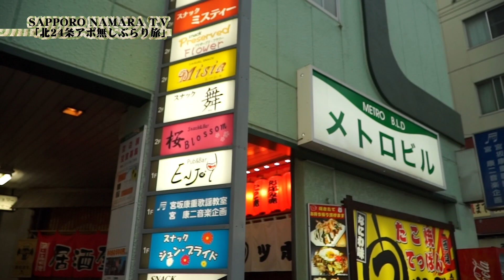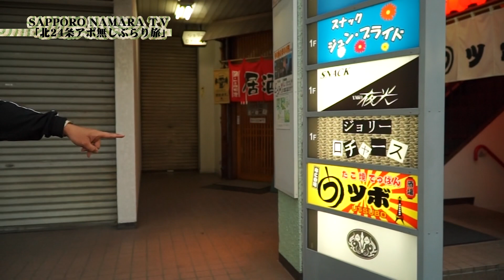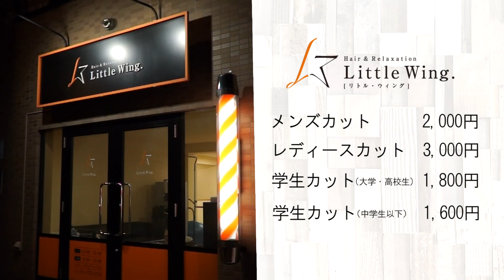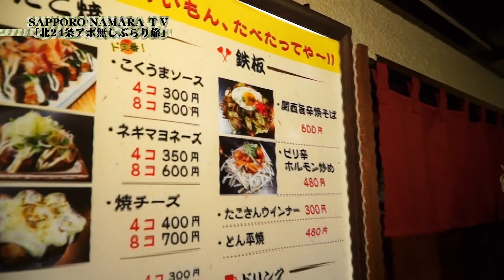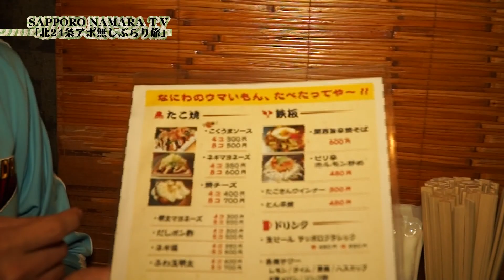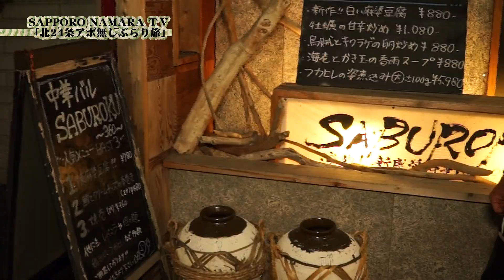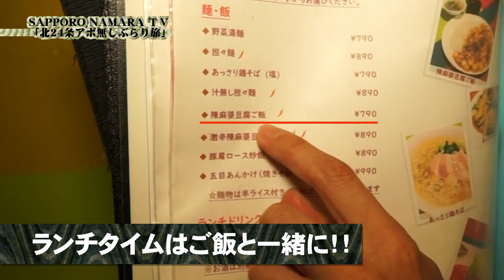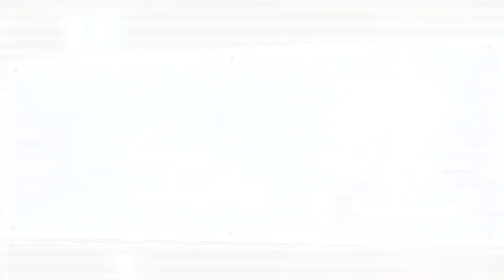北24条で占ってもらった結果、霊が…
SAPPORO NAMARA TV 「北24条アポなしぶらり旅」2019/9/7放送
北２４条をアポなしぶらり!!

毎週土曜２３：３０～２４：００
ＪＣＯＭ札幌の地上デジタル１１ch
【ＳＡＰＰＯＲＯ　ＮＡＭＡＲＡ　ＴＶ】
出演：ラフ→チケット、盛合でぇすけ